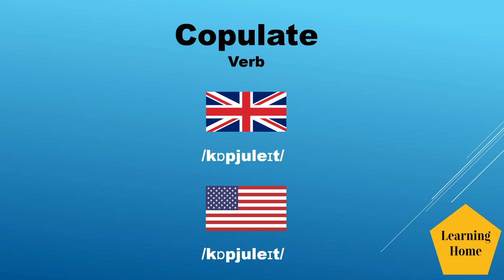Copulate meaning pronunciation and synonyms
Copulate meaning pronunciation and synonyms. If you are looking for topics, this tutorial may offer solutions:

Copulate pronunciation
Copulate meaning,
Copulate meaning in Hindi,
Copulate meaning in Spanish,
Copulate meaning in French,
Copulate meaning in English,
Copulate synonyms,
Copulate antonyms,
Copulate British English pronunciation,
Copulate American English pronunciation,
Copulate example,
Copulate usage in a sentence,